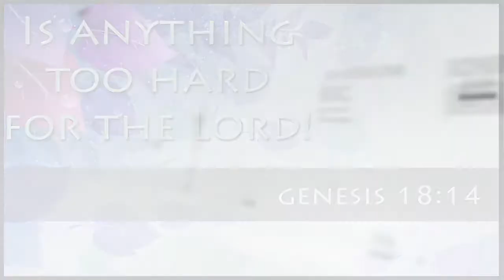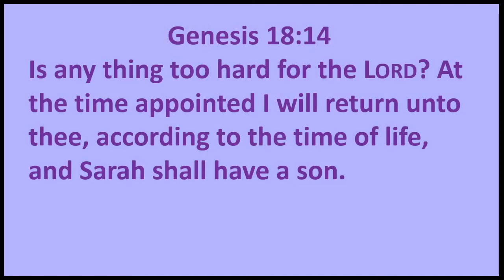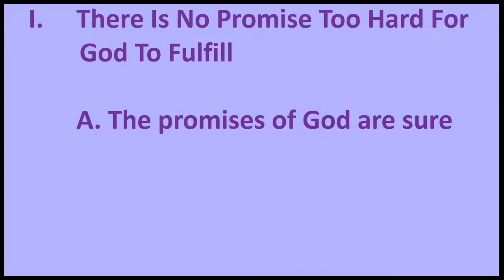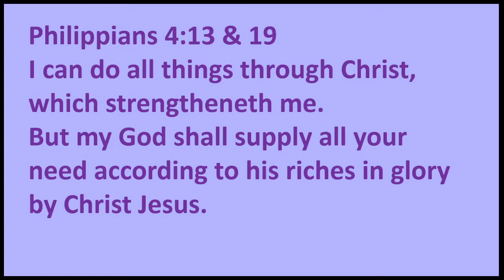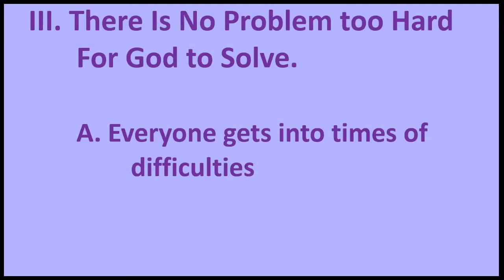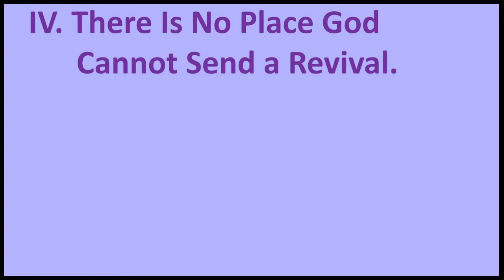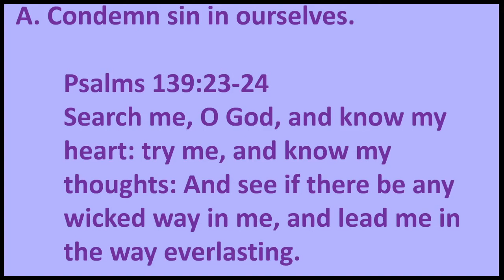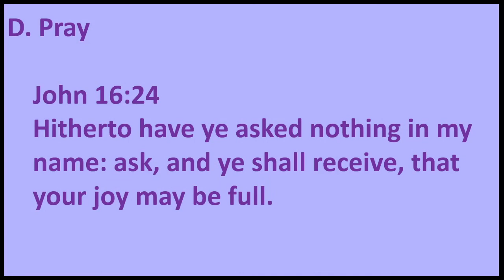Sunday Evening March 20 2022